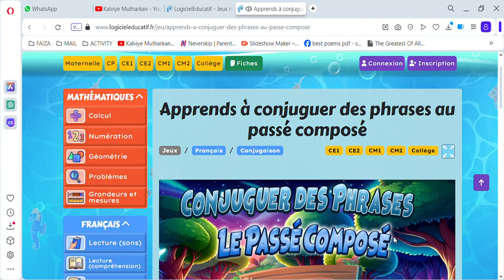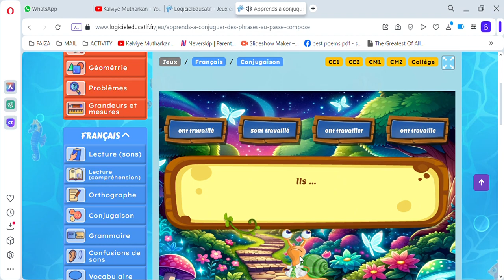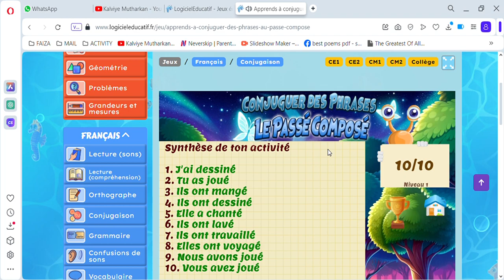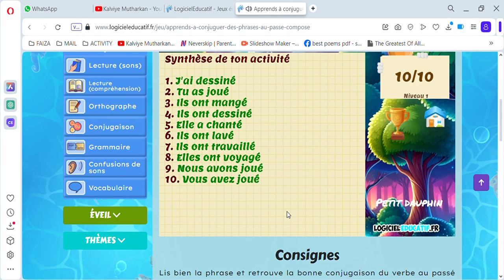APPRENDRE A CONJUGUER LES VERBES AU PASSE COMPOSEE